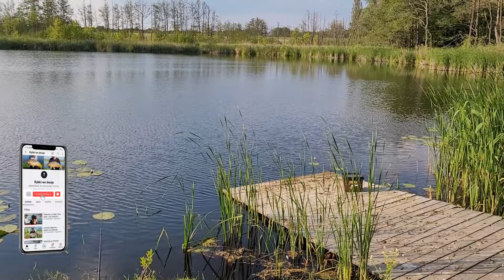Łowisko Kocin | zasiadka na luzie | carpfishing | karpie 2023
W tym roku, po dłuższej przerwie od typowego karpiowania wybrałem się wraz z przyjacielem Arielem na Łowisko Kocin znajdujące się na wschodzie Wielkopolski, w sąsiedztwie miejscowości Trzemeszno. Jak spędziliśmy ten czas i co udało nam się złowić możecie zobaczyć w tym filmie :)
Używaliśmy przynęt :